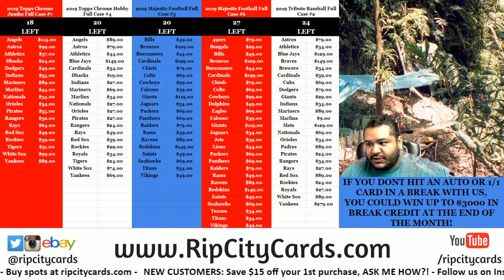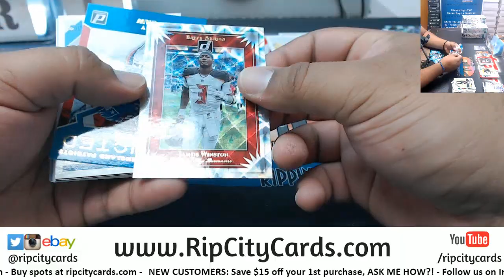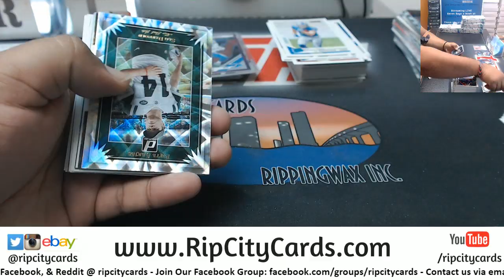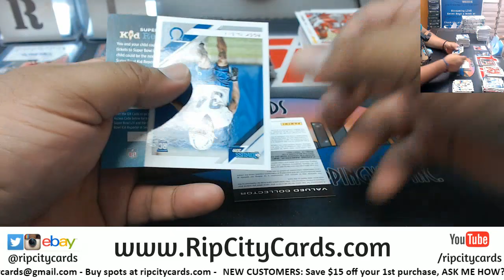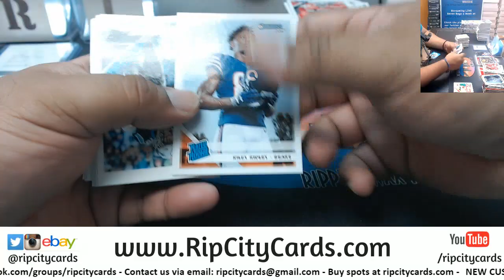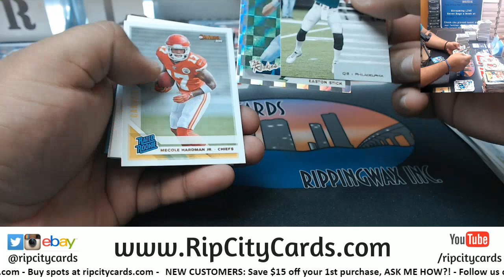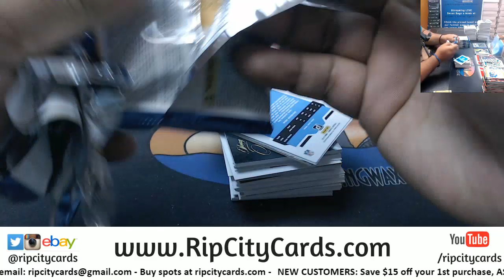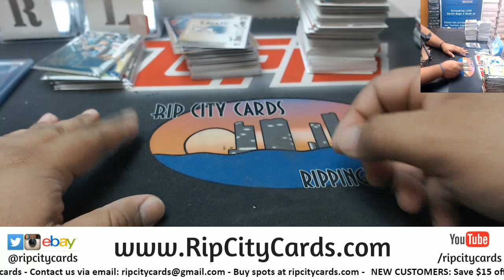2019 Donruss Football 6 Box #4 EBAY